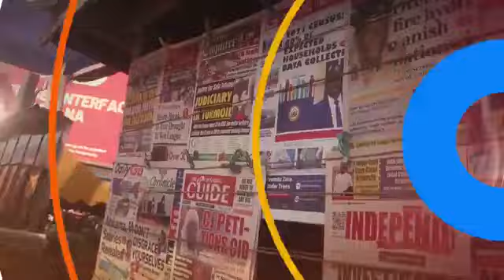Damparethepoet@GTV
Climaxing the Heritage (Independence) Month at GTV
Credit to GBC, GTV